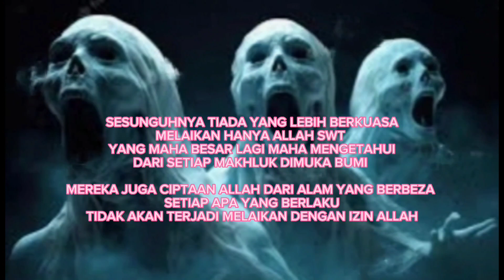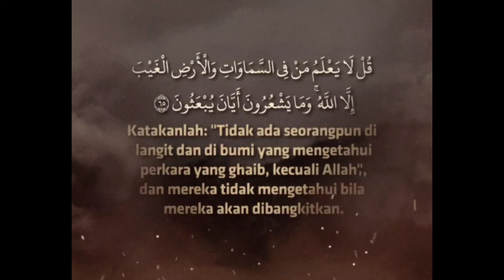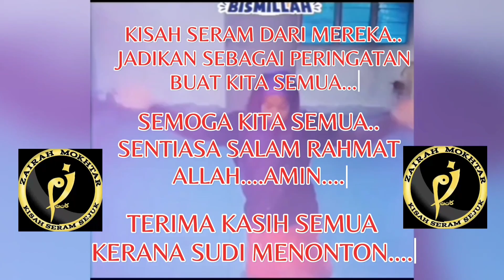Kisah Seram part 207 ] Fobia Bertahun Tahun Akibat Tempias Sihir...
FOBIA Bertahun Tahun Akibat Sihir
Kisah yang diceritakan oleh seorang yang nak dikenali dengan panggilan (Adik G) ini sangat memberi pengalaman yang mendalam buat diri beliau...pekerjaan yang di sukai satu ketika dulu memberi kesan mendalam sehingga bertahun lamanya untuk beliau meneruskan kehidupan... sungguh pun begitu beliau bersyukur dengan apa yang berlaku membuatkan dirinya terus kuat dan sentiasa mengingati Allah di mana sahaja beliau berada...cuma disaat tempias sihir itu berlaku beliau sangat merasa kesal kerana pihak yang mengetahui merahsiakan satu hal yang mungkin boleh memakan dirinya ketika itu...rasa sakit dan perit semasa sesuatu itu menyerang dirinya hanya Allah sahaja yang tahu...walau pun begitu (Adik G) berkata,apa yang jadi sangat bermakna walau pun perit untuk di kenang..

[kredit gambar² dari dalam goggle]

Terima Kasih pada yang sudi berkongsi kisah dalam channel Kisah Seram Sejuk...semoga kita sentiasa dalam lindungan Allah swt selalu amin...terima kasih juga buat supporter dan yang sudi like,komen,share dan subscribe...moga dipermudah kan urusan anda semua.

Jika anda di luar sana  juga ada Kisah Seram yang ingin di kongsikan...sangat² di alu-alukan..boleh PM mak di (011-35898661) Zairah Mokhtar...TQ